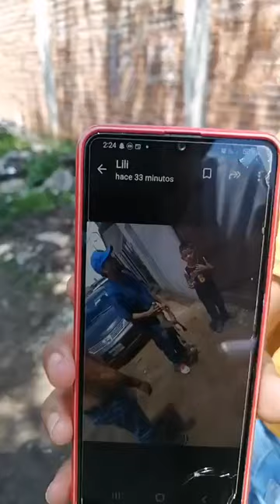Encuentran caimán en Río Silao; investigan como llegó ahí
Irapuato, Gto. (Opinión Bajío).- Un pequeño caimán fue localizado en el bordo del río Silao, cuando estaba en un charco; luego, se metió al río pero posteriormente volvió a salir y fue capturado por vecinos, aunque luego se dijo que se había escapado de nuevo.